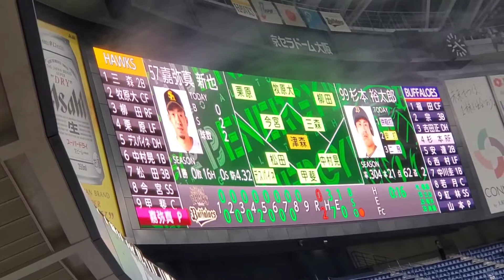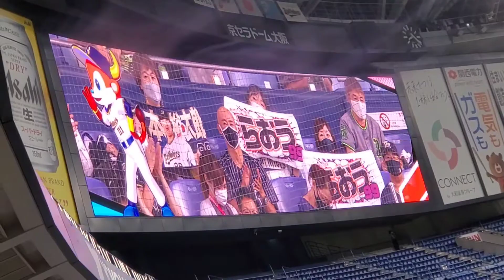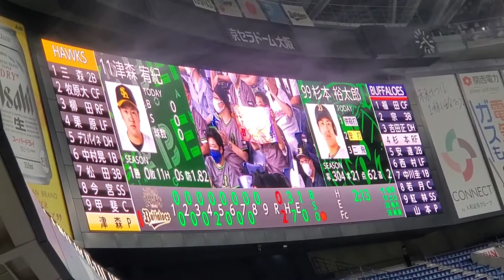20210827 相手継投間に流れるBGMとビジョン演出 8回ｳﾗ ｵﾘｯｸｽ･ﾊﾞﾌｧﾛｰｽﾞの攻撃@京ｾﾗﾄﾞｰﾑ大阪［Bs夏の陣2021］外野ﾚﾌﾄ下段